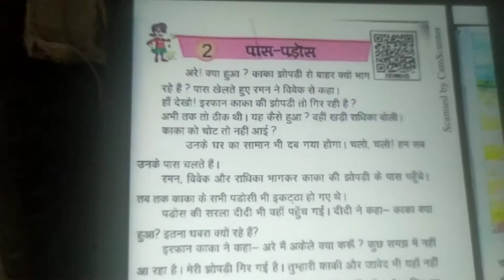Online classes Majhra khaud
Class 3 EVS L-2 Question